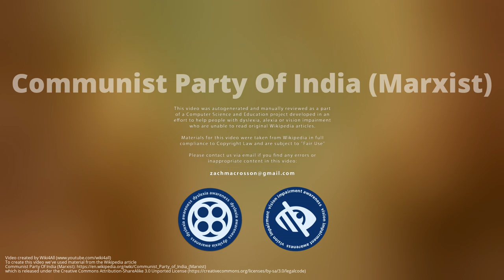Communist Party Of India (Marxist)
The Communist Party of India  ) is a communist political party in India. It is one of the national parties of India. The party emerged from a split from the Communist Party of India in 1964. The CPI was formed in Calcutta from 31 October to 7 November 1964.